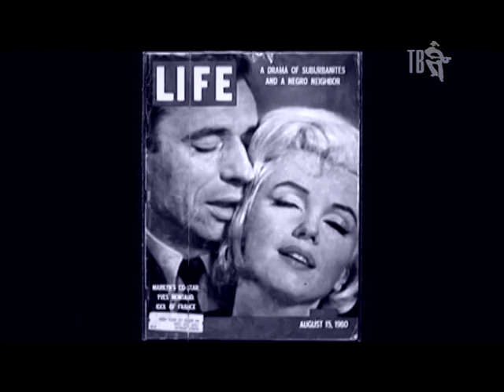ИЗ АРХИВА. Юз АЛЕШКОВСКИЙ - ЖИВАЯ СТРУНА...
ИЗ АРХИВА.
Юз АЛЕШКОВСКИЙ в программе ЖИВАЯ СТРУНА.
Юз АЛЕШКОВСКИЙ (Иосиф Ефимович АЛЕШКОВСКИЙ) – русский прозаик, поэт и бард. Лауреат НЕМЕЦКОЙ ПУШКИНСКОЙ ПРЕМИИ, присуждённой в 2001 году «за творчество, создаваемое писателем с 50-х годов, сделавшее его одной из ведущих личностей русской литературы XX века». В 2011 году МАЛЕНЬКИЙ ТЮРЕМНЫЙ РОМАН Юза АЛЕШКОВСКОГО занял первое место в номинации «крупная проза» РУССКОЙ ПРЕМИИ – главного международного литературного конкурса для русскоязычных писателей со всего мира.
Юз АЛЕШКОВСКИЙ – лауреат премии ШАНСОН ГОДА-2008, по его сценарию был снят фильм КЫШ И ДВАПОРТФЕЛЯ. Песню ОКУРОЧЕК на его стихи исполнял Ив МОНТАН. Юз АЛЕШКОВСКИЙ дружил с Диной ВЕРНИ и Иосифом БРОДСКИМ. На его стихи исполняет песни Михаил ГУЛЬКО (дядя Миша).
Восемь лет назад по приглашению Шансон ТВ Юз АЛЕШКОВСКИЙ приехал в Москву для участия в программе ЖИВАЯ СТРУНА. Видео архивное без редакции.